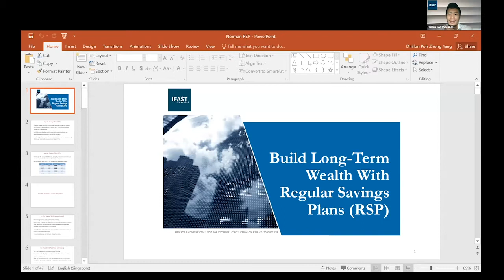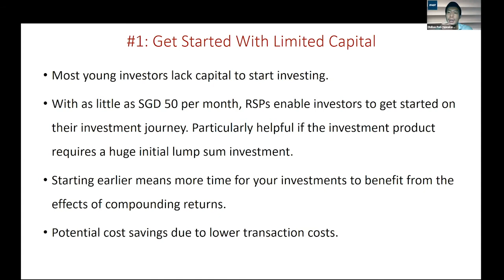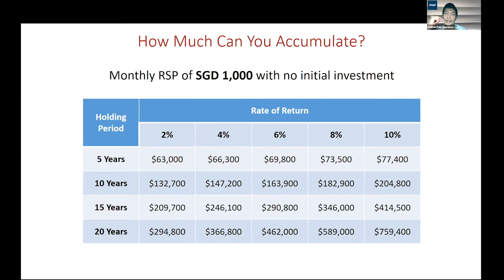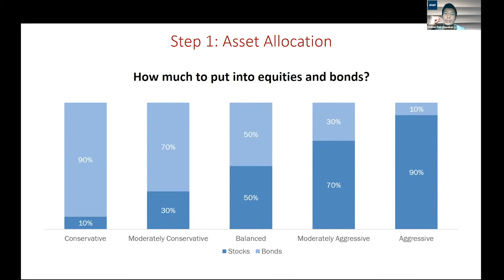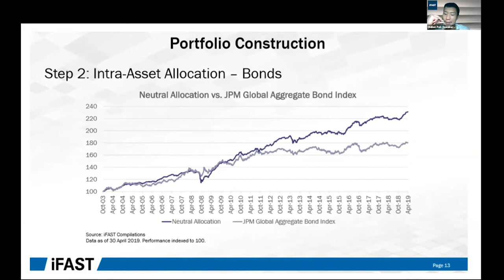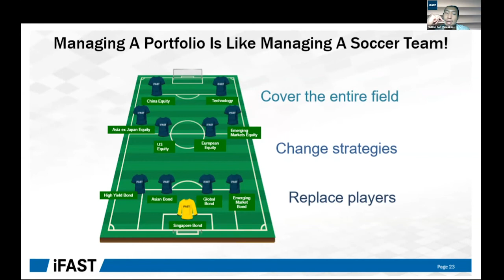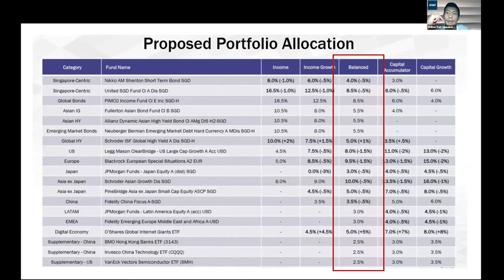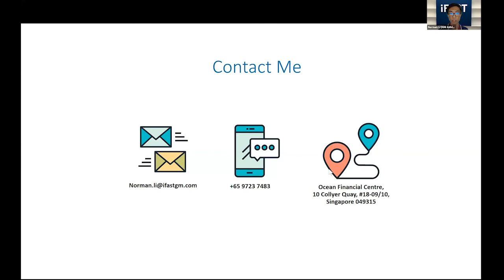[iGM Investment Webinar] Building a Portfolio with RSPs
Always wanted to invest but don’t know how to get started? Are you always overwhelmed by the myriad of numbers, charts and formulae that are on traders’ screens? Well, investing can be made simple and is available for everyone! Join us in this session as we walk you through some simple steps to getting invested in a globally diversified portfolio, which will be the foundation for your wealth in the long term!

Webinar Outline:
1) What is an RSP – Regular Savings Plan?
2) Benefits of RSPs
3) How to Get Started with RSPs?
4) An Investable RSP Idea!

Organizer: Norman Li (iGM Adviser)

Norman Li (Investment Advisory, iFAST Global Markets)